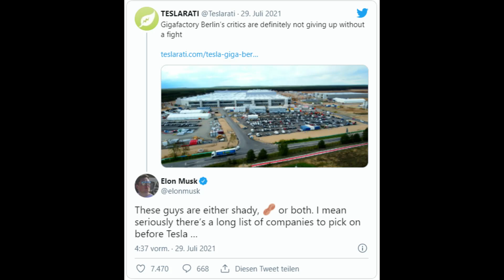Elon Musk über Klagen gegen Giga Berlin +++ 100% mehr Batterien für Tesla in 2022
Herzlich willkommen zurück bei TeslaMag. Schön, dass ihr da seid. Heute sehen wir uns neue Informationen zu einer Klage der Grünen Liga gegen das Projekt Giga Berlin. Diese hat auch die Aufmerksamkeit von Elon Musk auf sich gezogen. Des weiteren gibt es neue Daten zum Batterie-Volumen bei Tesla: Für 2022 ist ein Zuwachs um 100 Prozent geplant.

(mit dem oben gezeigten Links unterstützt du auch den Kanal TeslaMag)

Lasst gerne hören, was ihr darüber denkt.

Dieses Video enthält bekannte Informationen und Fakten und stellt Vermutungen für die Zukunft an. Diese sind keine Garantie und können sich auch anders entwickeln.

Heutige Themen:
Elon Musk
Giga Berlin
Tesla
Tesla Nachrichten
Tesla Batterie
Wenn dir das Video gefällt, lass gerne ein Abo da.

Gruß

Marian